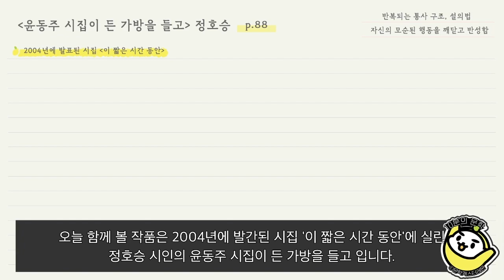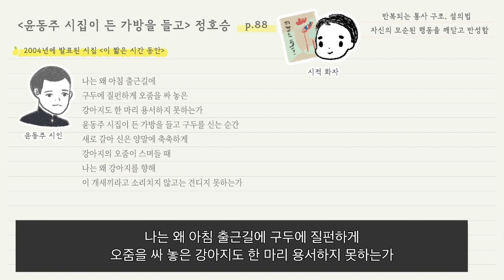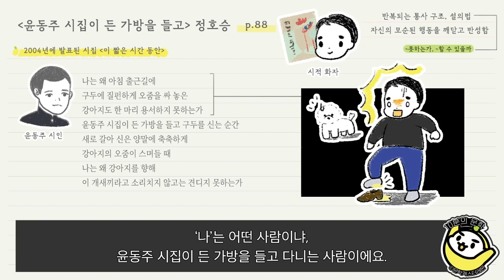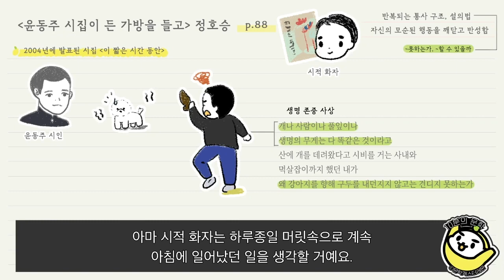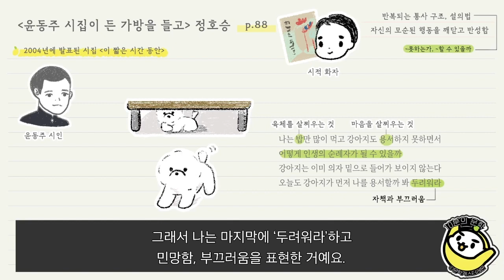🍋 수능특강 문학 🍋 정호승 시인의 윤동주 시집이 든 가방을 들고, 레몬이 들려줄게요!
EBS 수능특강 문학 수록 작품 릴레이 37번째 작품! 윤동주 시집이 든 가방을 들고 입니다💕